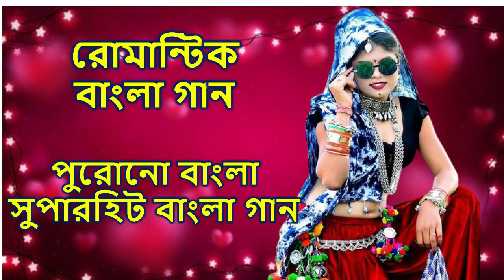Bengali_Romantic_Old_Movie_Song_|||বাংলা_ছায়াছবির_রোমান্টিক_গান_||Love_Songs_Bengali_Romantic_90s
90's romantic songs.